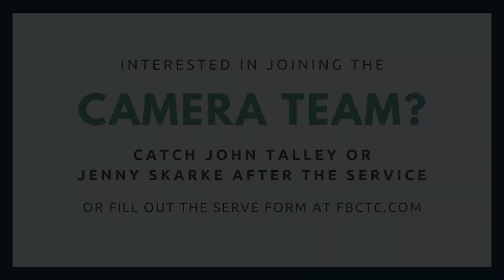Weekly Announcements - October 29